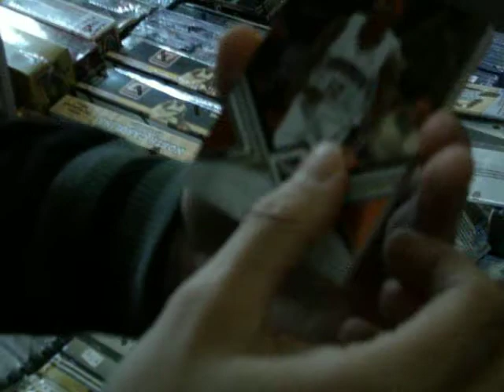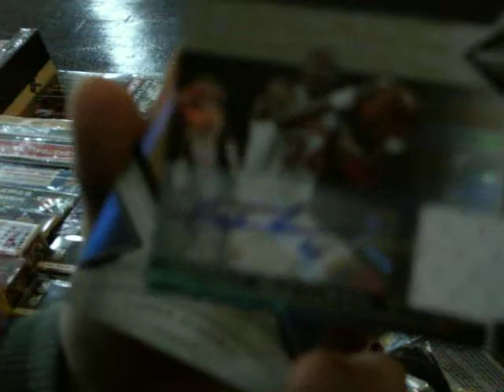2010-11 Panini Limited NBA Basketball Hobby Box 10 July 2011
This is a factory sealed hobby box of 2010-11 Panini Limited that I busted at Sydney's ONLY Trading Card Show held at Leichhardt Town Hall on 10 July 2011.